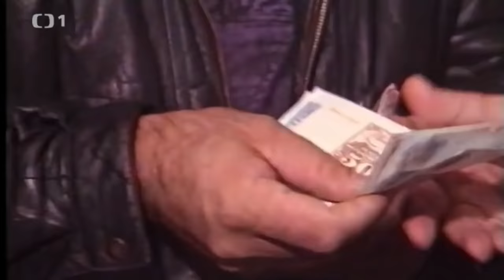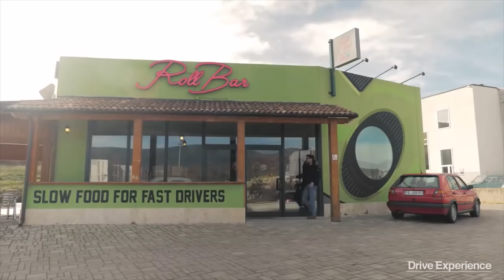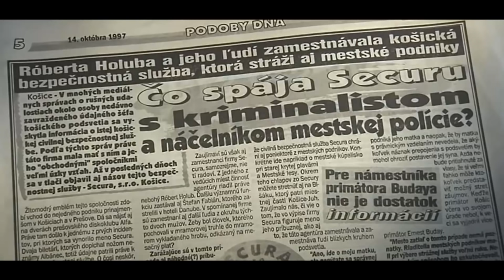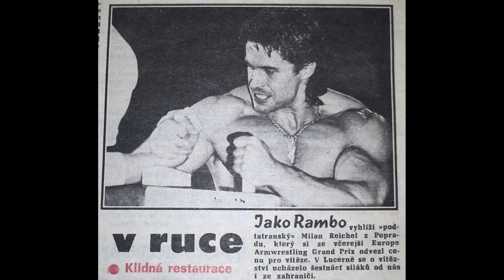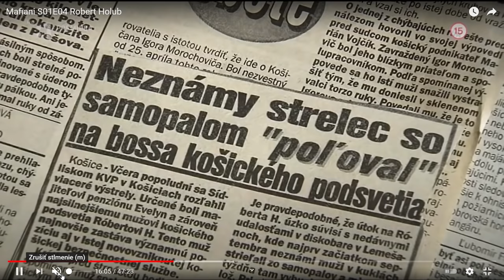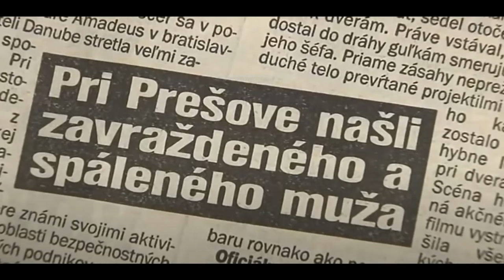Robert Holub...skutočný príbeh mafiána /2021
Bol vrchným predstaviteľom zločineckej organizovanej skupiny, ktorá bola po ňom pomenovaná "Holubovci". Mafiánsku skupinu založil začiatkom deväťdesiatych rokov a pôsobila najmä v Košiciach a na východnom Slovensku. Medzi ďalších významných členov skupiny patrili: Štefan Fabián (†1997), Karol Kolárik (†1999), Dušan Borženský (v súčasnosti si odpykáva trest za vraždy 23 rokov), Ladislav Badó (v súčasnosti si odpykáva trest za vraždy 23 rokov), Alexander Horváth (v súčasnosti si odpykáva trest za vraždy 23 rokov)[2] a ďalší. Skupina sa zaoberala vyberaním výpalného prostredníctvom CBS Secura, vydieraním, ekonomickou a násilnou trestnou činnosťou a vraždami. Holub a jeho zločinecká skupina mala spočiatku dobré vzťahy s ostatnými skupinami. Holub mal kontakty na Slovenskú informačnú službu a jej námestníka Jaroslava Svěchotu.Jeden z najúspešnejších slovenských mafiánov.Robert Holub bol mafiánsky boss na východnom slovensku ,kde pôsobil najaktívnejšie od roku 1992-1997.Za jeho popravou bol Mikuláš černák a spol.

Video obsahuje "BONUSOVÝ" materiál ,ktorý má zmysel si pozrieť po vzhliadnutí videa...ponúkne vám to úplne inú perspektívu pohľadu na Holubov príbeh.

Video je rozdelené do chronologických kapitol (timeline) :

00:00 Úvod
08:08 Autičkári
16:30 Základ skupiny
37:50 Zoznámenie z Reichelom
45:40 Rusi v Poprade
56:30 Zoznámenie s Černákom
01:07:10 Zrada v skupine
01:12:00 Delegovanie právomocí
01:14:50 Hon na Holuba
01:25:40 Prvý útok "Pumpa"
01:31:00 Druhý útok "Danube"
01:46:35 Poprava v nemocnici
01:51:05 Rozpad impéria
01:59:00 BONUS